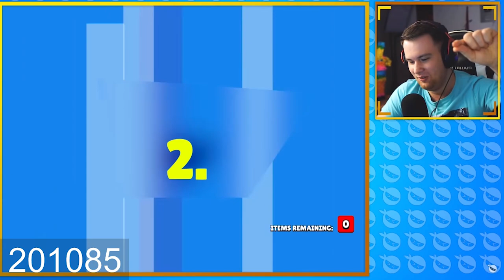Hvala Vam na 300k !